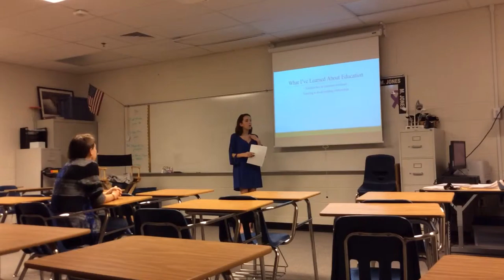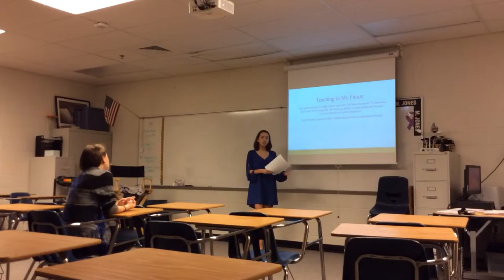L Norris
Final QUEST Presentation